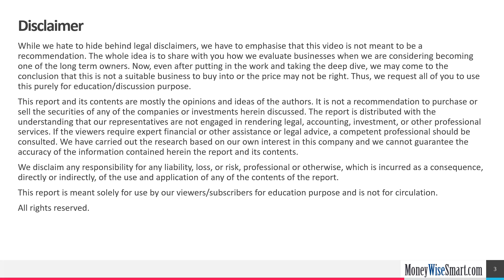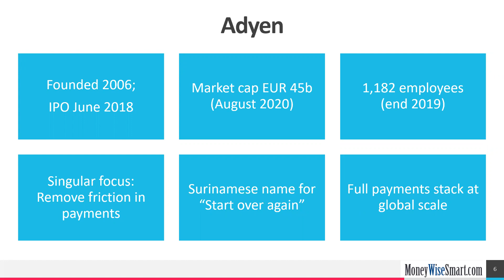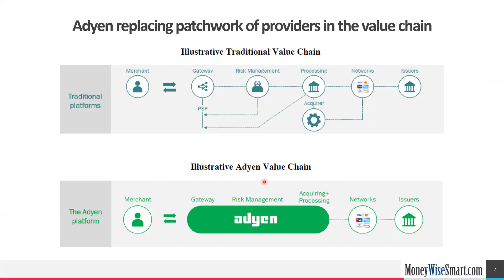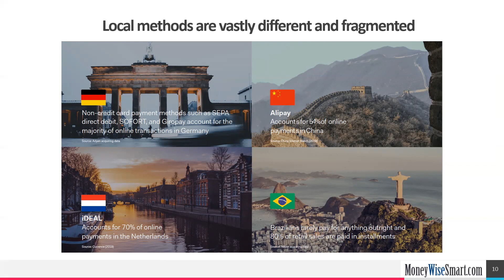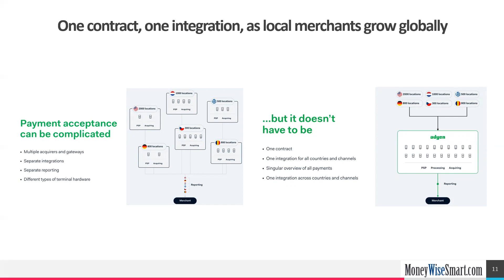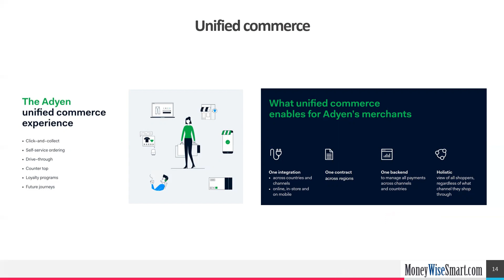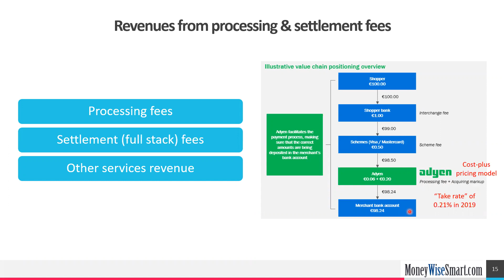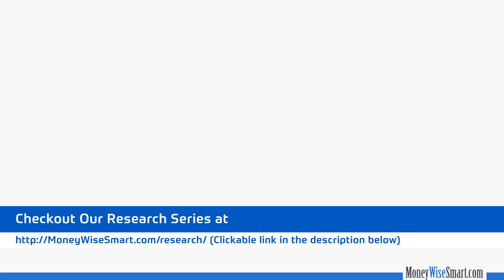Adyen ($ADYEN), Square, PayPal, Stripe, Visa - Is Adyen the Truly Global Payments Stock? Analysis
Adyen ($ADYEN), Square, PayPal, Stripe, Visa, MasterCard - Which is the truly global fintech payments company? Is Adyen a good stock?

In this video, we present an overview of Adyen.
* An exponential business, with customers like Uber, Spotify, Netflix, AirBnB, Facebook, Alibaba, etc
* A global leading payments player in unified commerce
* With strong moats
* WIth a large TAM (Total Addressable Market) and long runway
* Has all the characteristics of a long term compounder, with room for operating leverage and margin expansion

Content
00:00 Introduction to the company
04:59 Adyen's role in the payment value chain
08:09 Improving the conversion in CNP payments
10:44 Advantage of vast acceptance of payment methods
13:15 Advantage of one integration, one contract globally
16:11 Customers - AirBnb, Facebook, Spotify, Netflix, eBay, Tesla
17:54 Enabling unified commerce
20:24 Adyen's revenue model
23:16 Payments market size and growth
24:55 Payments landscape and the various players & competitors

You can access the other videos in the Multibagger Research Series

We invite you to join our Investment Forum (Facebook group where we discuss this and other great businesses)

We also offer a comprehensive investment course with easy-to-watch short videos & case studies, which will provide you with a step-by-step guidance and a roadmap towards becoming a better investor. You will learn to confidently search for, analyse and invest in great businesses with the tools that we provide in this program.